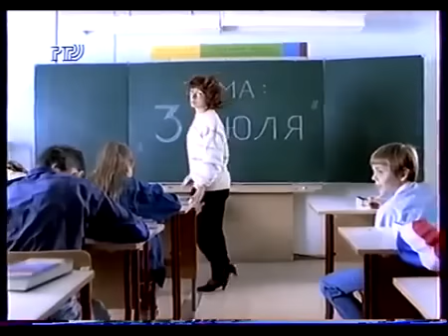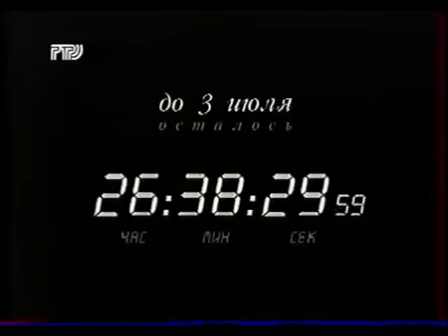Окончание эфира перед Выбором 1996г 3 июля (РТР, 01.07.1996)